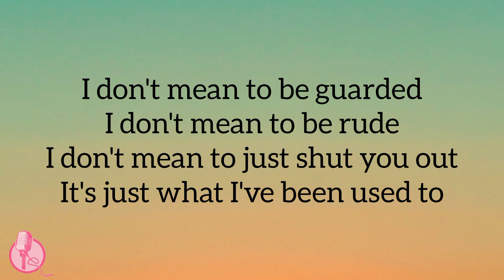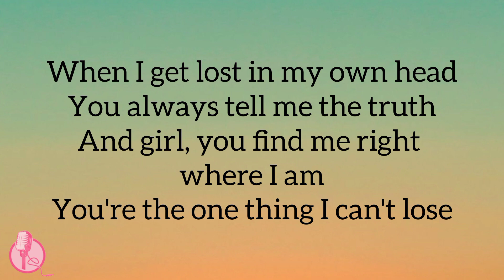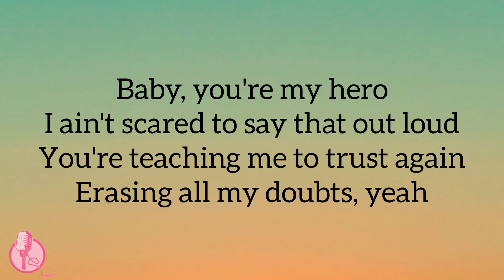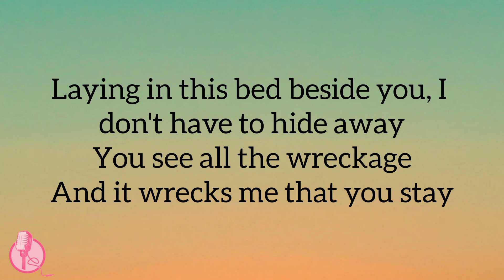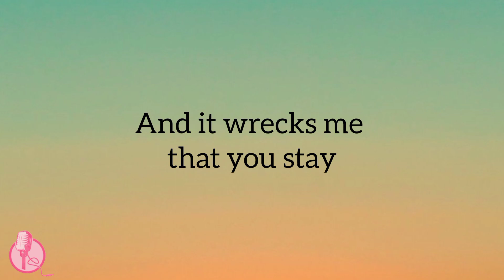Wreckage Lyrics by Nate Smith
👉Wreckage Lyrics👈
[Verse 1]
I don't mean to be guarded
I don't mean to be rude
I don't mean to just shut you out
It's just what I've been used to
My heart got calloused
I don't make that excuse
It's hard but you're worth it
I just wanna be good for you

[Chorus]
I'm a little damaged but damn you saw the good
When everyone saw baggage, you loved when no one could
Laying in this bed beside you, I don't have to hide away
You see all the wreckage
And it wrecks me that you stay

[Verse 2]
When I get lost in my own head
You always tell me the truth
And girl, you find me right where I am
You're the one thing I can't lose
Baby, you're my hero
I ain't scared to say that out loud
You're teaching me to trust again
Erasing all my doubts, yeah

[Bridge]
You put all the shattered pieces back together, made them better
You saw what I could be through all the pain

[Chorus]
You see all the wreckage, yeah
It wrecks me that you stay